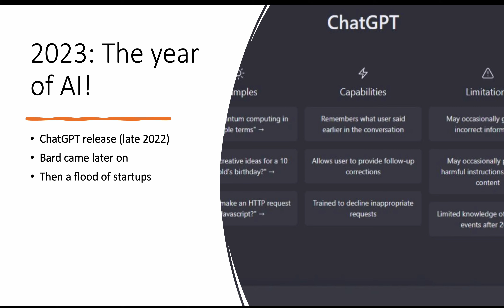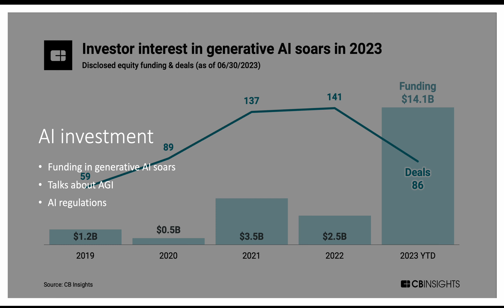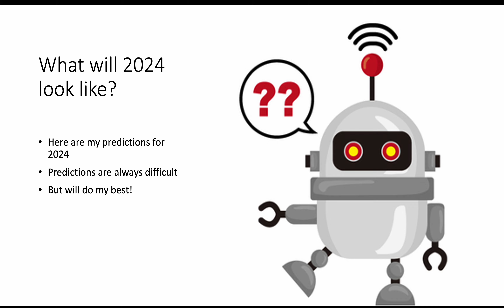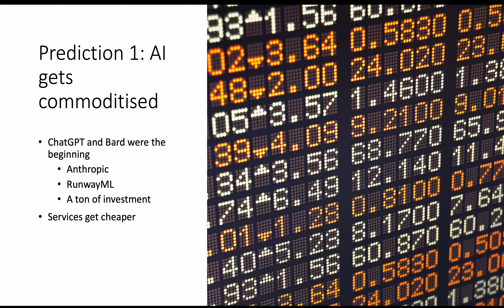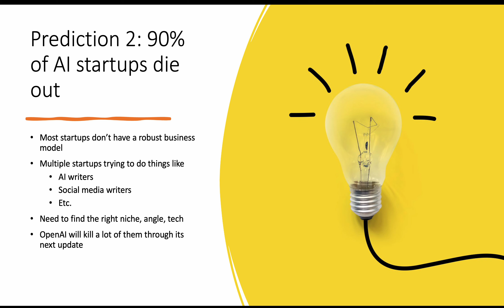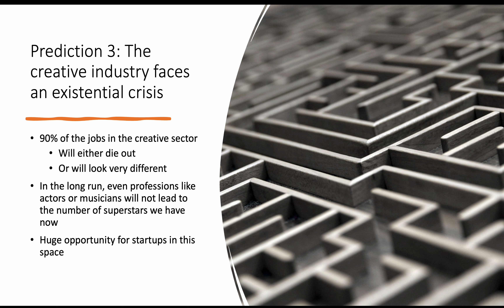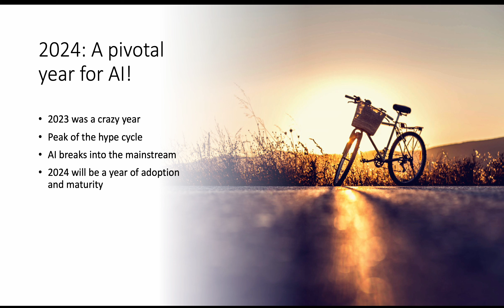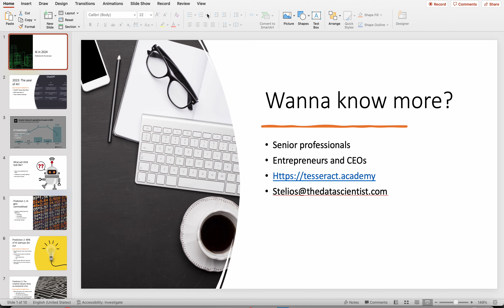AI in 2024 Predictions for the year ahead | AI Revolution in 2025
The world of Artificial Intelligence is growing faster than ever, and 2024 is set to be a pivotal year in the evolution of this technology. In this video, we take a deep dive into the AI predictions for 2024, exploring the advancements, trends, and breakthroughs that will reshape industries, economies, and everyday life. But that’s not all – we’ll also look ahead to the AI revolution of 2025, where some of the most exciting developments in artificial intelligence are expected to unfold!

What to Expect in This Video:
✅ AI Trends for 2024 – Discover the hottest AI trends and technologies that will dominate the year ahead. From AI-driven automation to advancements in machine learning, the future is closer than you think.
✅ The Rise of Generative AI – How will AI create art, music, and even code? Find out how generative models like GPT and DALL·E are changing the way we interact with technology.
✅ AI in Healthcare, Business & More – Explore the applications of AI across industries, from revolutionizing healthcare to transforming business operations and customer service.
✅ Artificial General Intelligence (AGI) and Beyond – Are we on the brink of creating AGI? In this section, we’ll explore the possibilities and challenges of developing machines with human-level intelligence.
✅ Ethical AI – With great power comes great responsibility. We’ll discuss the ethical concerns surrounding AI, including privacy, bias, and regulation, and what can be done to ensure responsible use.
✅ What’s Coming in 2025? – Take a glimpse into the future as we predict the innovations and breakthroughs that will shape the AI landscape in 2025 and beyond.

💥 2024 is set to be a breakthrough year for AI, and the AI revolution in 2025 will be even bigger! From personal assistants to self-driving cars, AI will transform nearly every aspect of our lives, and it’s up to us to understand these changes and harness their potential.

📢 What are your AI predictions for 2024 and 2025?
How do you think AI will shape our future?